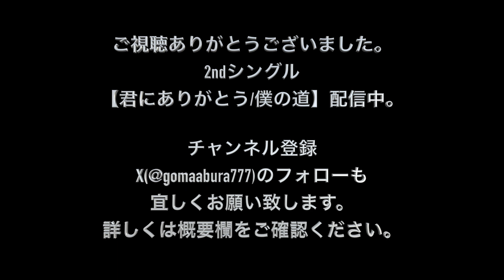【プラネタリウム】大塚愛 歌詞付き 弾き語りカバー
大塚愛さんの【プラネタリウム】の弾き語りカバーです。

2ndシングル【君にありがとう/僕の道】各種配信サイトにて配信中
【YouTube Music】

【SNS】
Twitter こまいけんと　@gomaabura777